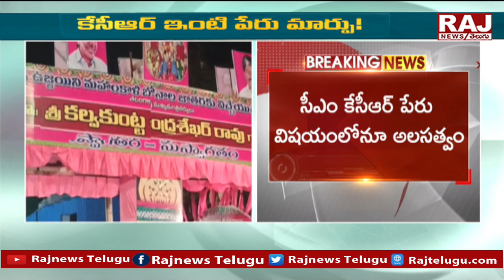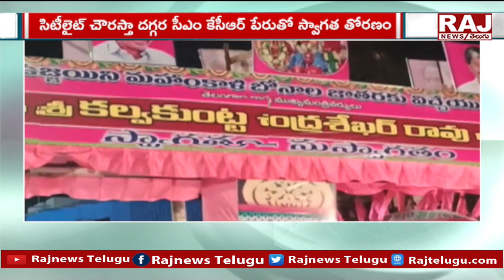సీఎం సారు ఇంటి పేరులో మార్పులు | Changes in CM KCR Surname | Raj News Telugu